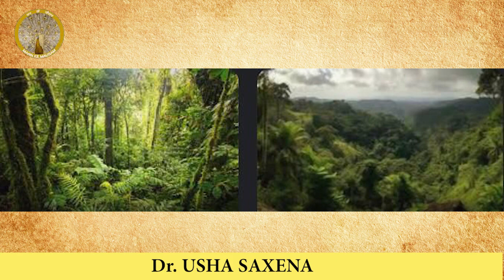Ep.97 BUNDELI LOK KATHA PAROPKARI RAJA GILAND Dr.USHA SAXENA @mannkemausam8777